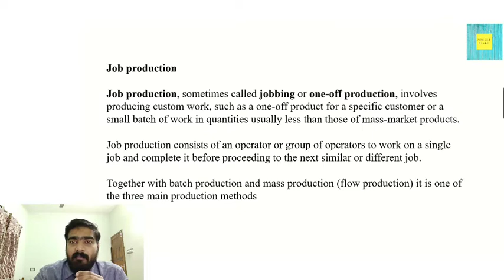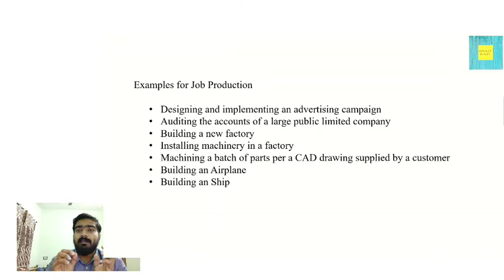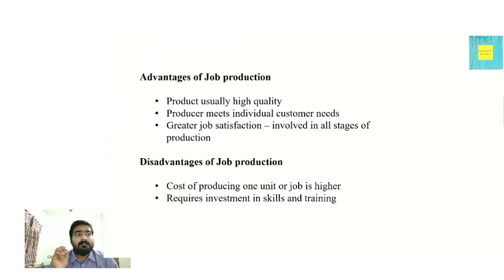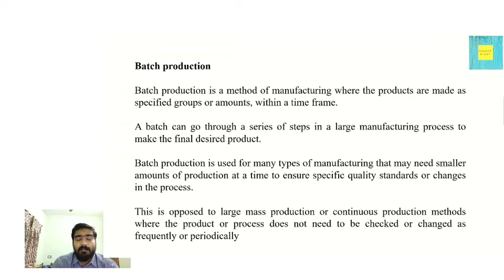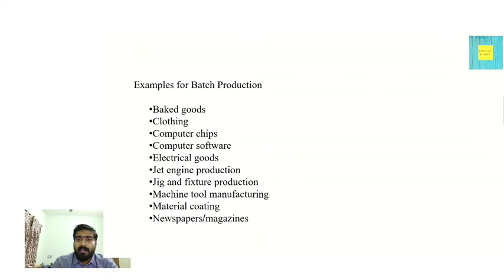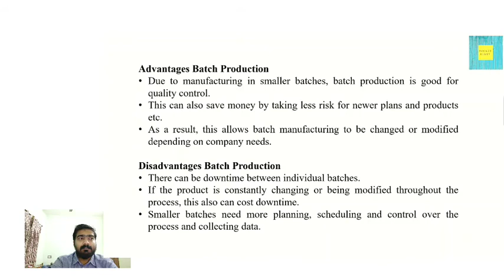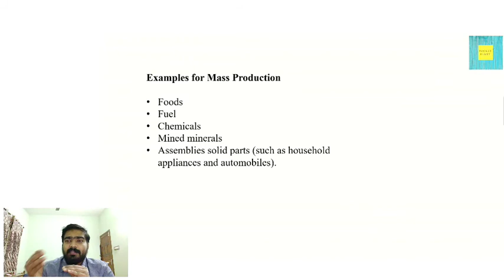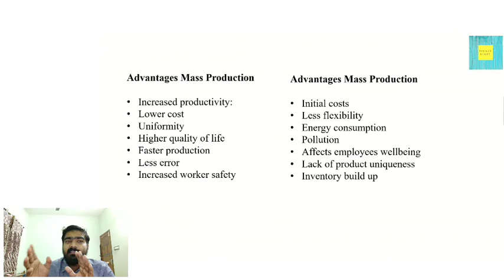എളുപ്പത്തിൽ Industrial engineering പഠിക്കാം, Types of production Systems. B.tech & diploma final yr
There will be a series of videos containing full syllabus of industrial engineering subject of B.tech and Diploma Mechanical Engineering. This video is first class.

Watch First Class 1 for better understanding about this

Industrial engineering focuses on improving processes.  Industrial engineers analyze and optimize systems such as waiting in line at a theme park, boarding an airplane, helping people at a bank, answering calls at a call center, as well as manufacturing processes such as making airplane parts, car parts, household appliances, food, soda, bottled water, and so on.  Industrial engineers will have to take a wide range of support classes such as calculus, physics, chemistry, circuits, and materials engineering.  Although the most important support class that an industrial engineer will take is statistics.  Statistics is crucial because in the real world processes, such as time it takes to help a customer in line, often can follow some kind of distribution,  (which can't be represented by an equation as easily).  Overall industrial engineering is great if you enjoy statistics, working with people, and optimizing profits and time for companies.